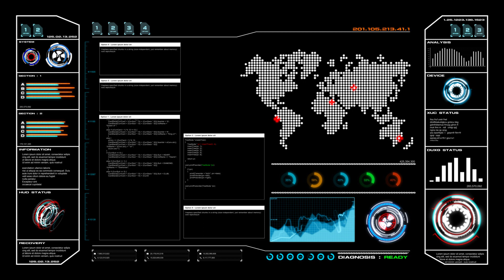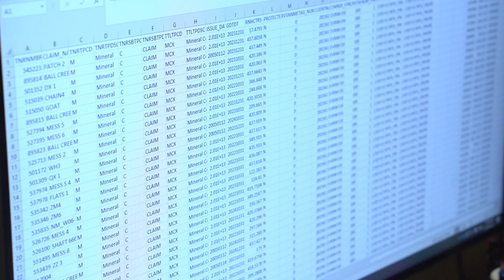Data Management in Mineral Exploration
With data being a key part of mineral exploration, we take a look at the role of the Database Manager. Nicola Stephen, Database Manager at Evrim Resources explains what her role involves and she answers some frequently asked questions on the topic.